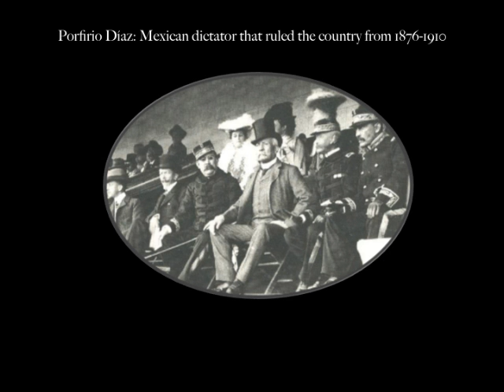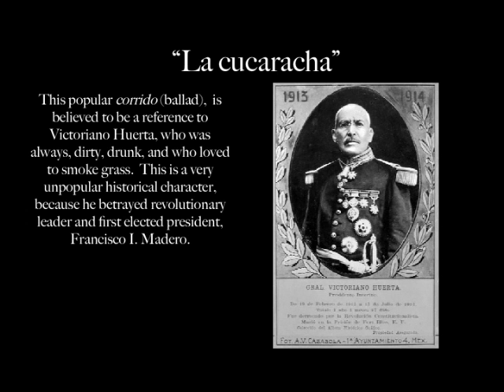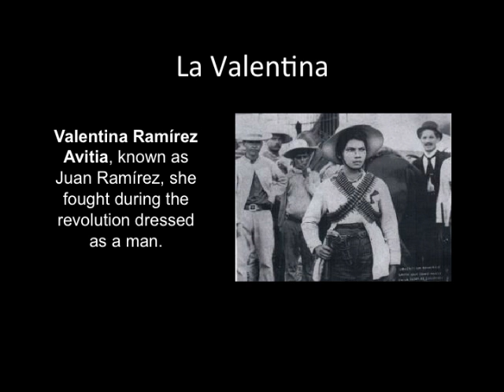Revolutionary Medley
Sample of my presentation on the Mexican Revolution (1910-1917).  The track is a fragment taken from my recent album "The Five Suns of Mexico" (2013).  This album is a journey for the most important periods in Mexico's history.  This album is available to buy as an MP3 album on CdBaby